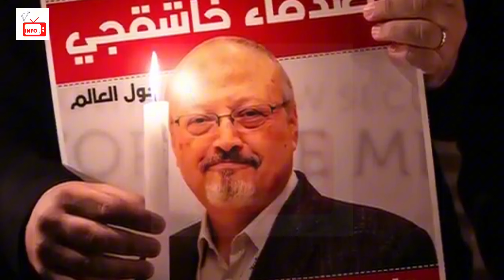Top 4 most protected people in the world